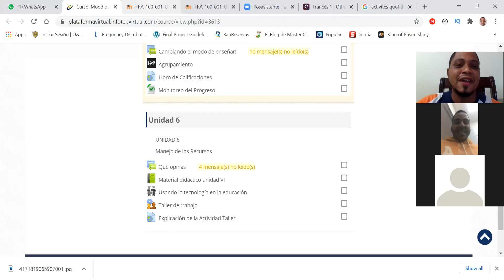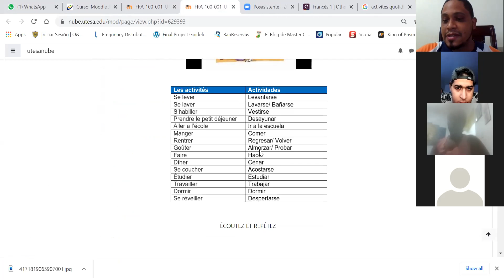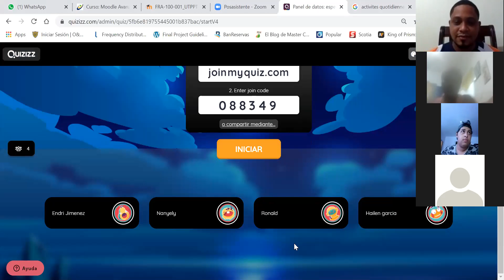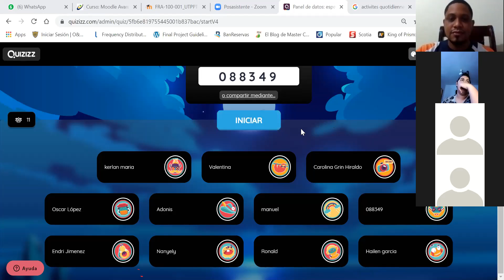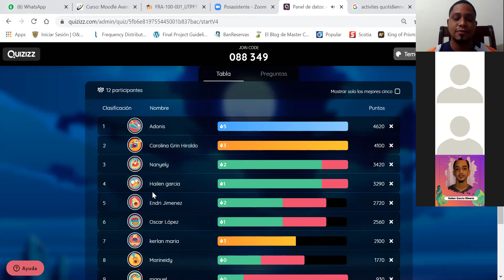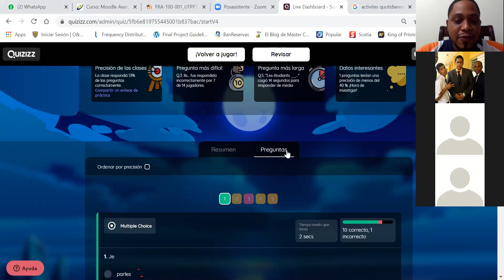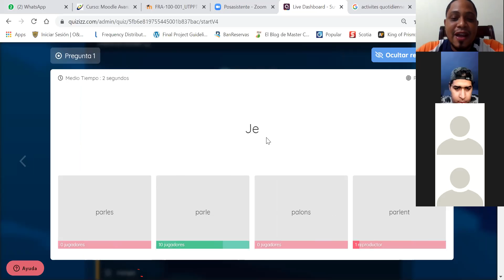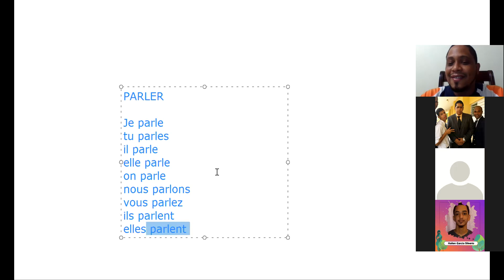Francés 1 Cuarta Reunión UTESA